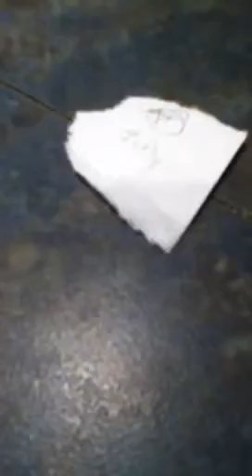LPS - My Deep Secret part 3 season 1 ( the secret begins)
Srry it took long but here it is part 3